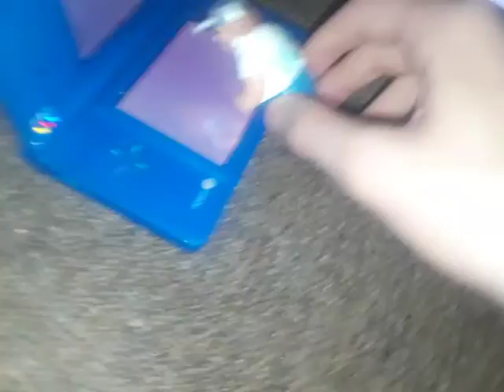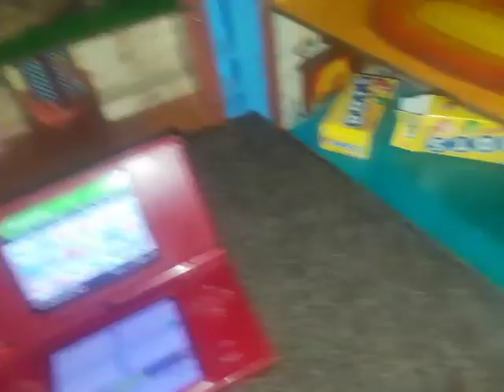Future Dave Returns Part 4- Nintendo DSI